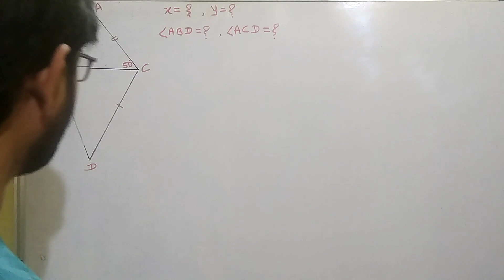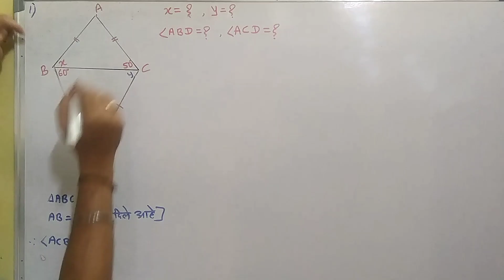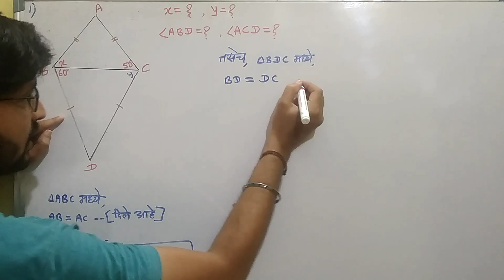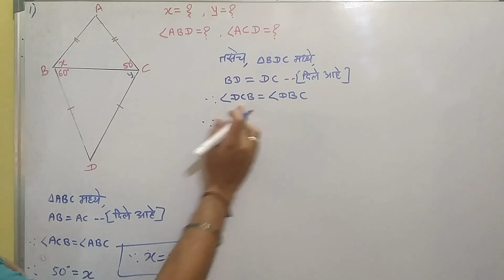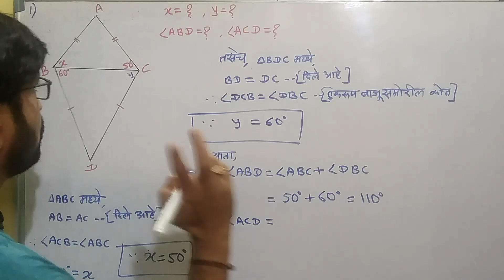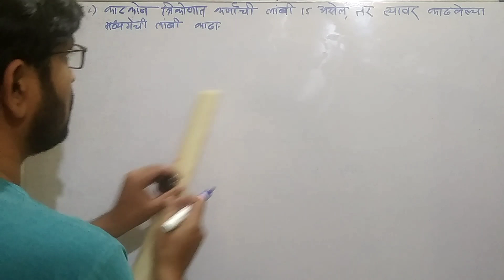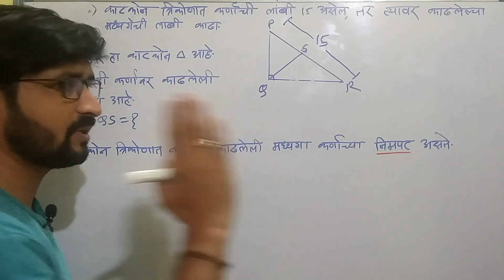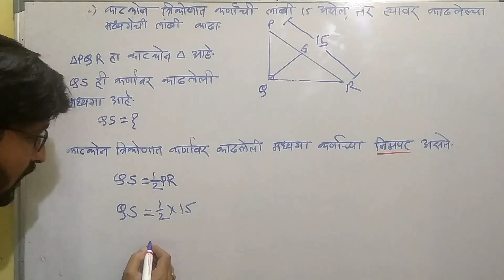त्रिकोण||इयत्ता नववी गणित||सरावसंच 3.3||saravsanch 3.3|| 9 vi bhumiti||ssc board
Hello friends,
Welcome to
विद्यार्थी मित्रांनो इयत्ता नववी गणित भाग 2 म्हणजेच इयत्ता 9वी भूमिती मधील प्रकरण तिसरे त्रिकोण
या video मध्ये आपण घेऊया सरावसंच 3.3 इयत्ता नववी गणित भाग दोन त्रिकोण